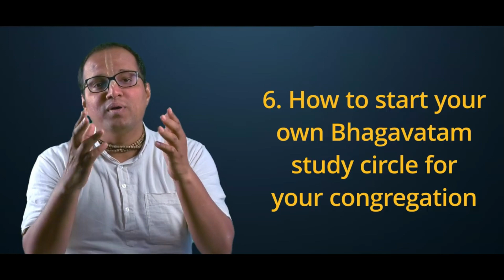Online Bhāgavata Teachers Training Course | TTC Course | Starting from 1 May 2023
Online Bhāgavata Teachers Training Course  |  1 May 2023

𝐂𝐨𝐮𝐫𝐬𝐞 𝐃𝐞𝐬𝐜𝐫𝐢𝐩𝐭𝐢𝐨𝐧: Bhāgavata Teachers Training Course is a comprehensive training program for devotees who wish to present lectures and seminars on Śrīmad-Bhāgavatam. The student will learn to go deeper into the study of Śrīmad-Bhāgavatam, make effective presentations of the subject matter, and feel nourished in their own self-study

Course contents:
1. Five methods of studying Śrīmad-Bhāgavatam.
2. Why and how should we make personal notes for giving classes.
3. Two methods of presenting a class on one verse.
4. Methods for presenting Sunday feast Class.
5. How to present 3/5/7 day seminars on Śrīmad-Bhāgavatam.
6. Start your own Bhāgavatam School for your community.
7. Start your own Bhāgavatam study circle at your home.

In service of Srimad Bhagavatam,

Your servant,
Brajsunder Das.
Director - ISKCON Bhagavata Mahavidyalaya for North America